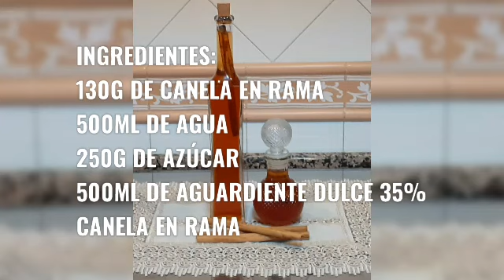Licor de Canela!! Una fineza al paladar!! Fácil y súper rápido de hacer!!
Hola que tal? Hoy volvemos a traer una propuesta súper interesante!! Un licor que es toda una fineza al paladar y con cero complicación a la hora de elaborarlo. Animaros porque os enamorará!!

Editado por imartachoxd20

Ingredientes

130 g de canela en rama
500 ml de agua
250 g de azucar
500 ml de aguardiente o anís dulce de un 35%

Un saludo!!